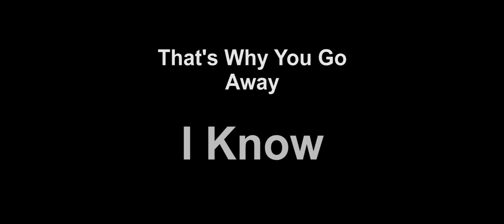That's Why You Go Away Minecraft Animation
Sound : That's Why You Go Away
               Michael Learn To Rock
Animator : Alif Krisna
Software : - Mine Imator
                   - Premiere Pro
                   - Handbrake